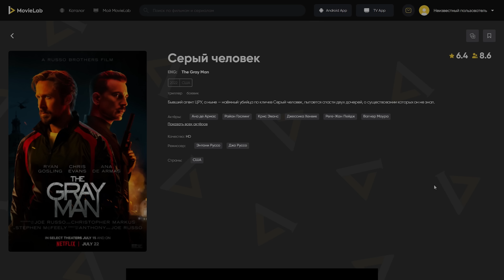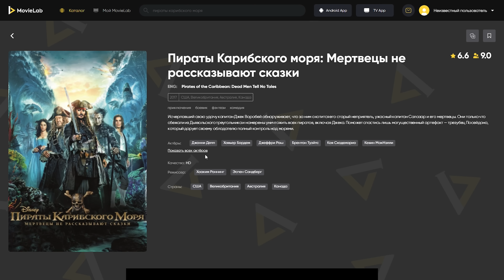Новый суд между Деппом и Хёрд и конец истории Питта и Джоли!